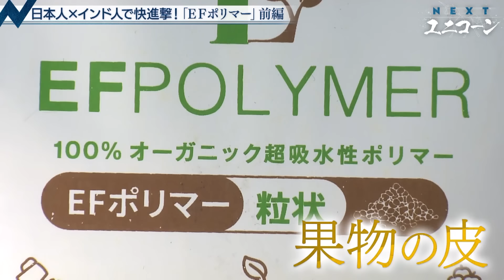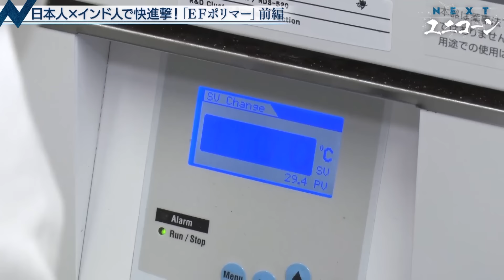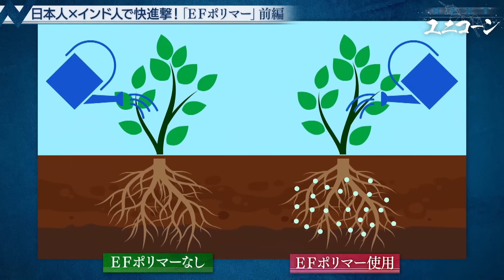ドキュメンタリー 果物の皮から出来た画期的「吸水ポリマー」【日経電子版コラボ第1弾 前編】（2023年12月1日）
このシリーズは、企業価値10億ドル以上の「ユニコーン企業」になり得る有望スタートアップ「ＮＥＸＴユニコーン」に密着する経済ドキュメンタリーです。

第1弾の「ＥＦポリマー」は、インドの小さな村で生まれ育ったナラヤン・ラル・ガルジャールＣＥＯが、果物の皮から出来た画期的な吸水ポリマーを開発し、世界から注目される起業家となるまでの軌跡を半年間にわたって追いかけました。

ユニコーン企業になるためには、革新的な製品を生み出しているだけでなく、急成長に対応できる能力を持った経営陣、資金調達を支えるベンチャーキャピタルなどの存在が重要な要素となりますが、ナラヤンさんの周りには、優秀な日本人スタッフ、投資家たちが次々と集まってきています。有望スタートアップのダイナミックな成長ぶりを垣間見られる、新たな経済ドキュメンタリーをお楽しみ下さい。

なお、スタートアップ企画らしく、iPhone撮影を多用する新たな制作手法にも取り組んでいます。

取材・企画・構成・プロデューサー：阿部謙一郎（現・カンブリア宮殿 プロデューサー）

▼日経電子版の記事「沖縄新興のEFポリマー、ウクライナへ吸水剤を無償提供」はこちら▼

★WBS版はこちら▼
沸騰！ＮＥＸＴフロンティア ～日本人×インド人で市場攻略～
無印良品で先行導入　環境に優しい保冷剤 原材料は？